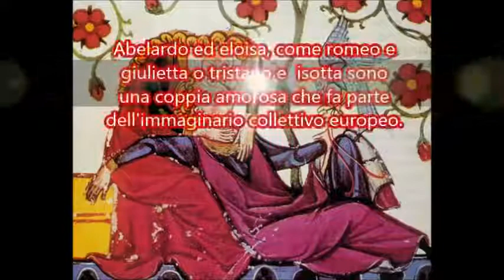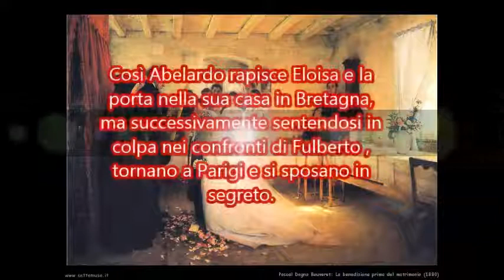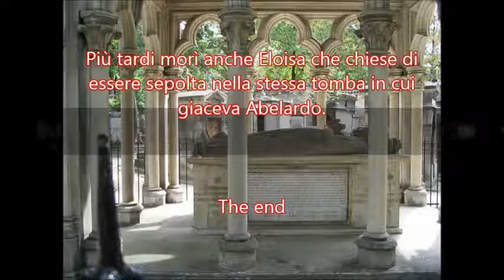Abelardo ed Eloisa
liceo scentifico G.Brotzu